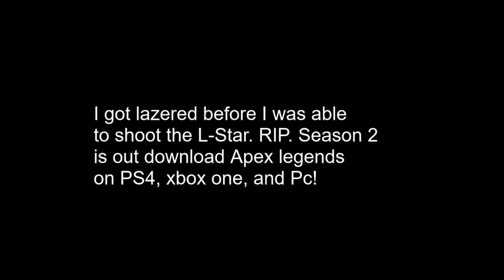*New* Apex Legends Season 2 Battle Pass + Gameplay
Season 2 just came out today so here is the gameplay and battle pass for Apex Legends Season 2!